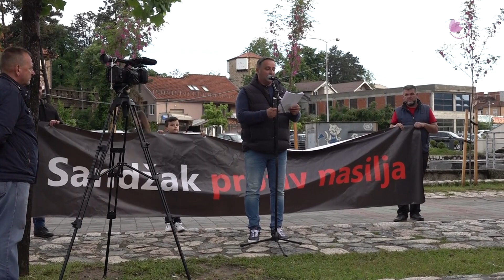Održan protest Sandžak protiv nasilja: Zakon nije isti za sve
U Novom Pazaru je u petak veče održan građanski protest "Sandžak protiv nasilja". Sa skupa koji je organizirala Inicijativa slobodnih građana (ISG) je poručeno da ljudi u Sandžaku više ne žele da trpe sve oblike nasilja i budu građani drugog reda, jer se gomilaju neriješeni slučajevi ubistava i kriminala.

Predsjednik Inicijative slobodnih građana (ISG) Aladin Paučinac je u obraćanju okupljenima rekao da se pridružuju zahtjevima s protesta u Beogradu "Srbija protiv nasilja".